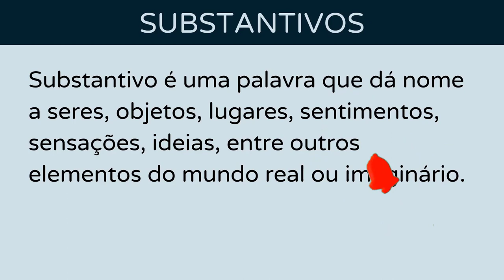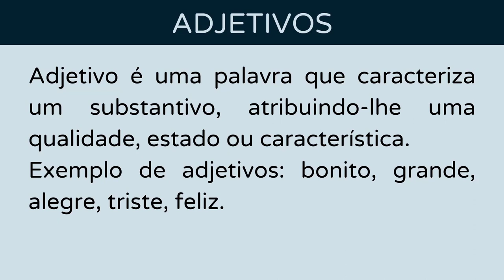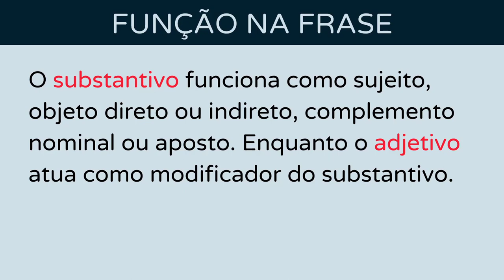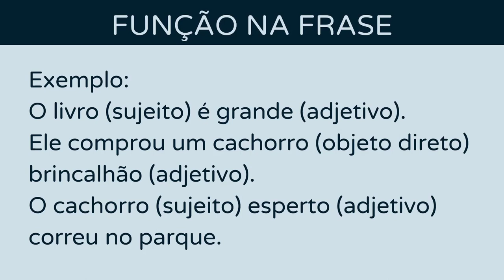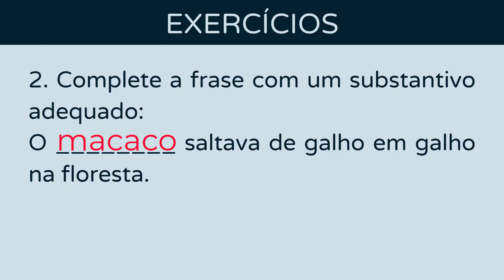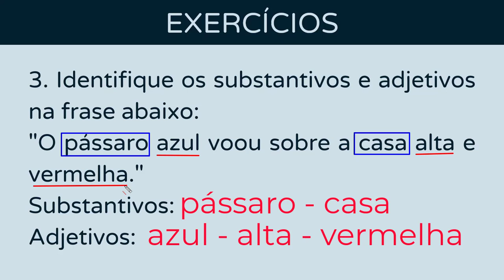Substantivos e Adjetivos: Aprenda as Diferenças e Use Corretamente na Comunicação!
Neste vídeo, vamos explicar de maneira clara e simples as diferenças entre substantivos e adjetivos, duas classes de palavras fundamentais na língua portuguesa. Você aprenderá como usá-las corretamente na comunicação escrita e falada, para melhorar sua expressão e tornar sua comunicação mais eficaz. Assista agora e aprimore suas habilidades linguísticas!

Você conhece o canva? Site para criação de material gráfico, vídeos, livros, panfletos, cartão de visita e muito mais. Conheça, cadastre e use.